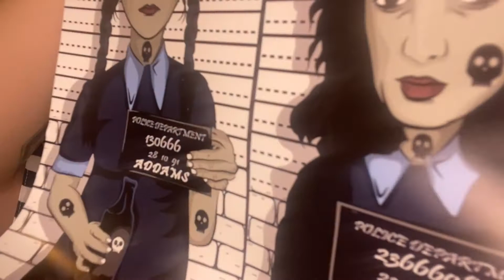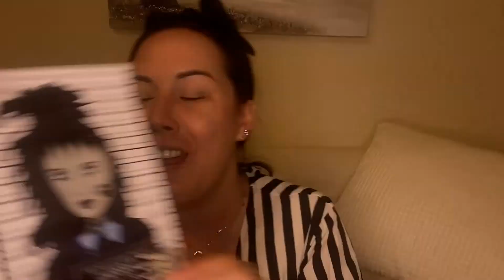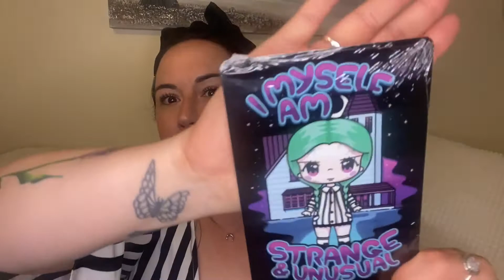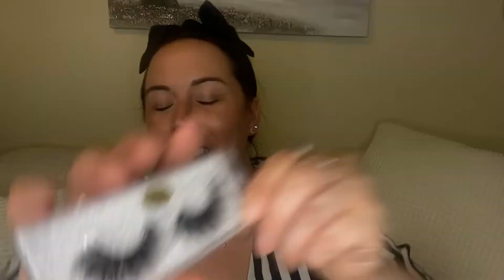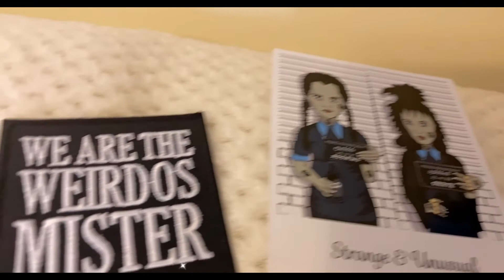Box of Goth ⚰️🖤 May 🖤🤍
Hello pumpkins 🎃 🖤🤍

Today’s video is a box of Goth unboxing for May. Strange & Unusual 🖤🤍

Loved this box.
Please check out Box of Goth for yourself and see if anything takes your fancy 💀🖤